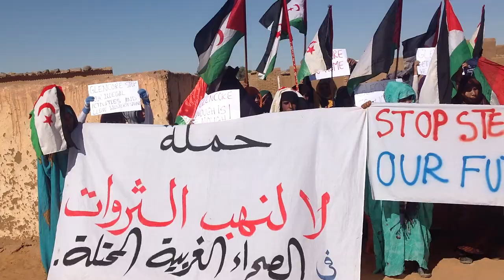Saharawis demanding the Swiss Glencore to Go Home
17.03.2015 Dajla Refugee Camp, A sit-in against the Swiss Glencore